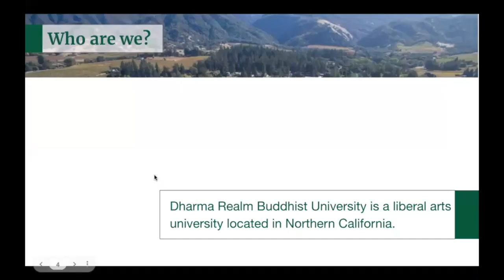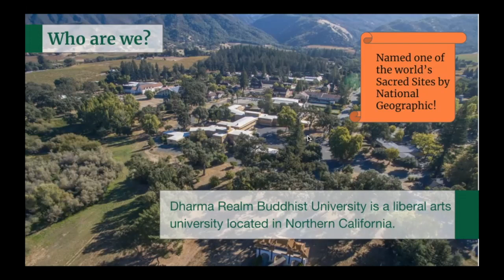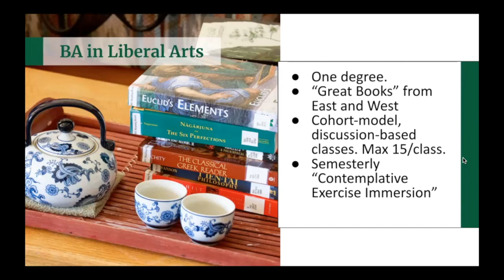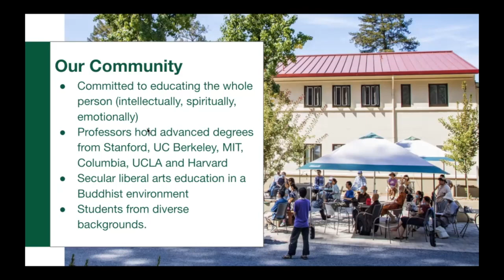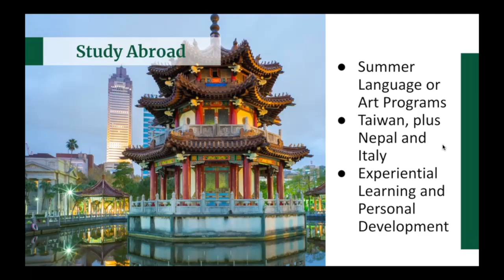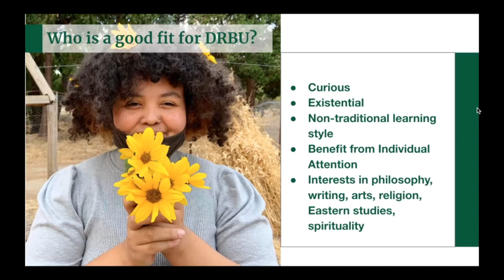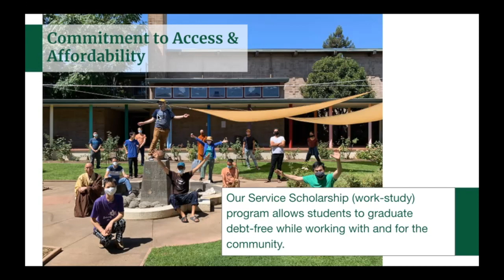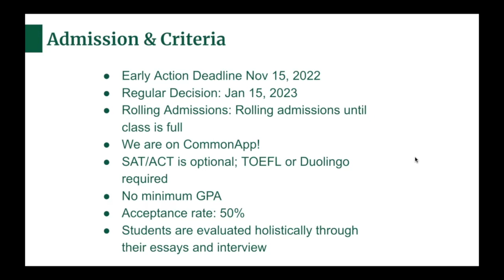High School Counselor Info Session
0:00  Intro
00:26 Part 1: Who are we ?
02:22 BA in Liberal Arts
04:05 Our Community
05:03 Study Abroad
05:43 Part 2: Who would be a good fit for DRBU?
07:29 Student Reflection
08:55 After Graduation?
10:08 Part 3: Admission and Financial Aid
10:16 Commitment to Access & Affordability
11:28 Admission & Criteria
12:24 Q&A